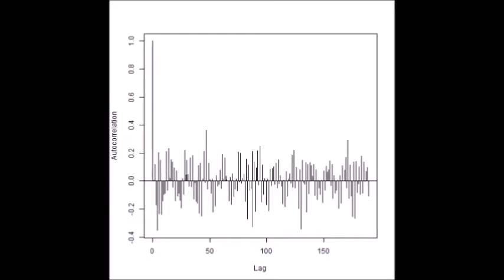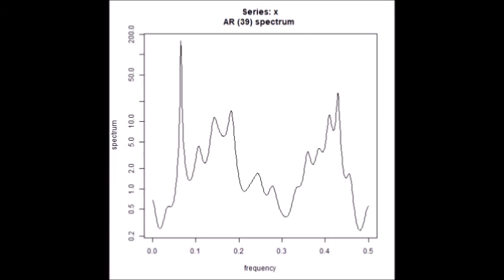‹統計的な考え方›を利用した「超音波技術（R言語）」